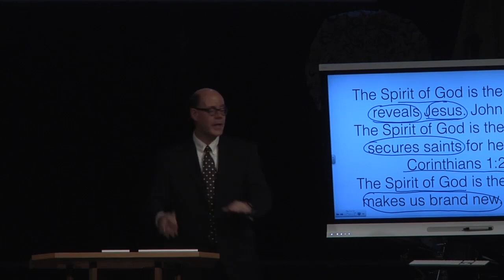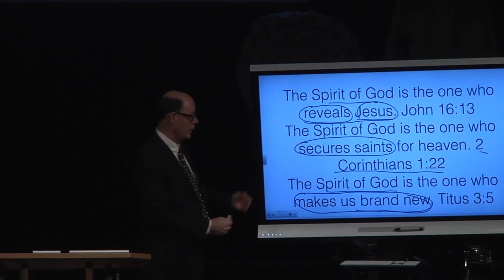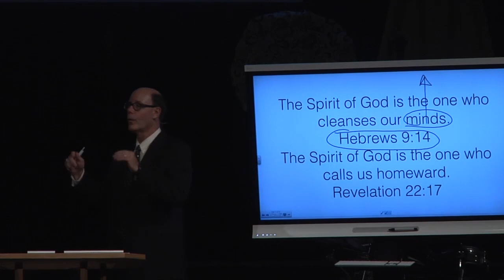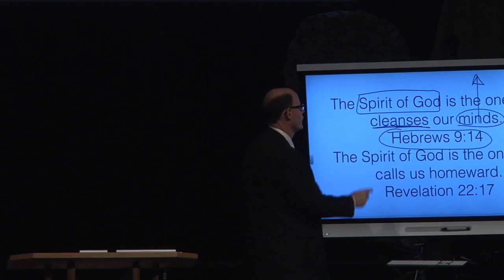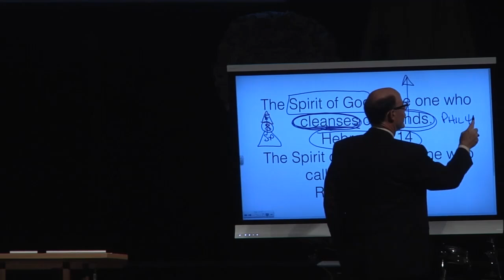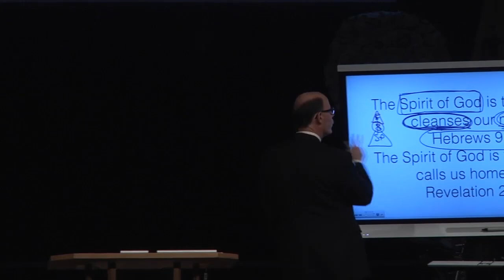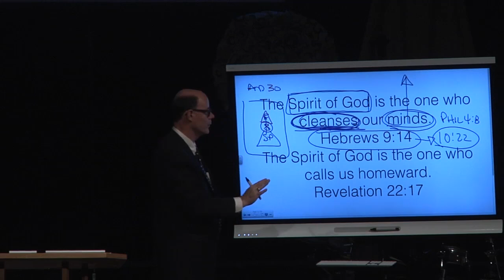CLEANSED BY THE SPIRIT--WE ARE BRAND-NEW, FRESH-START, NEW-BEGINNING, WHITE AS SNOW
THE TRANSFORMING POWER OF THE SPIRIT OF GOD
In one generation, spanning the lifetimes of Christ's 12 apostles, the entire world was touched. The light of the gospel dawned upon countless hearts.
There was no empire untouched. From China to Africa, from Britain to India, across the trade routes to the furthest outpost like a forest fire marching across a sin parched woods, the dry and barren lives of the world flamed to supernatural life.
The fire of Pentecost burned into the lives of the world of that day the image and life and sacrifice of Jesus.
 And that fire has never stopped. This week the Fire of Pentecost has ignited the souls of even more formerly dry, lifeless and doomed sinners unto everlasting life.
What am I describing? The birth and growth of the church: the supernaturally regenerated body of Jesus on earth. And who is accomplishing this incredible event? The Spirit of God, the Fire of Pentecost, and today:
 God's Spirit is still washing clean sin-stained hearts,
 God's Spirit is still breathing life into sin-darkened souls,
 God's Spirit is still filling empty hopeless lives.
 God's Spirit is still transforming barren lives into spiritual gardens.

ESH 29b   The Holy Spirit Cleanses Us

Here are links to our Amazon Pages--
52 Greatest Chapters Bible Study Resources
Virtual Study Tour Resources
Prophetic Resources
Gospel Tracts
Missionary Biographies